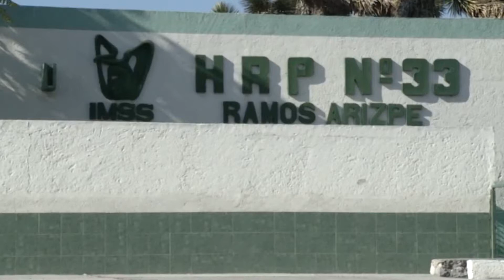Condena cierre de clínicas IMSS prospera.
Saltillo, Coahuila. – El cierre de las clínicas del IMSS Prospera en Coahuila, afectará a muchos coahuilenses que no tendrán acceso a los servicios de salud, afirmó el presidente de la Junta de Gobierno.

De la austeridad estamos pasando al austericidio, afirmó el presidente de la Junta de Gobierno, quien se pronunció en contra del cierre de 9 clínicas del IMSS Prospera en Coahuila.

Lamentó que se le quite el derecho a la salud a los mexicanos.